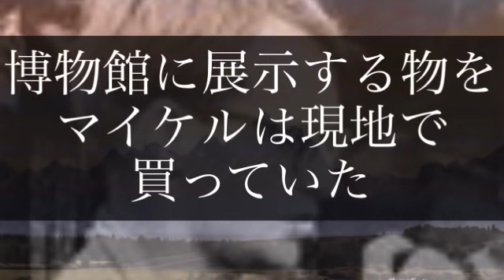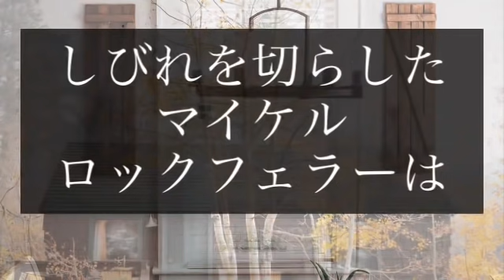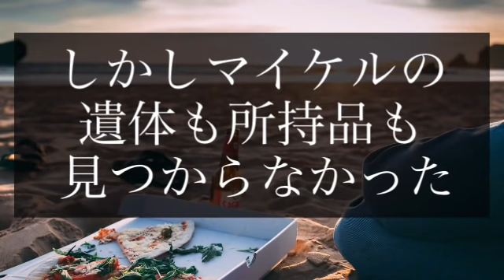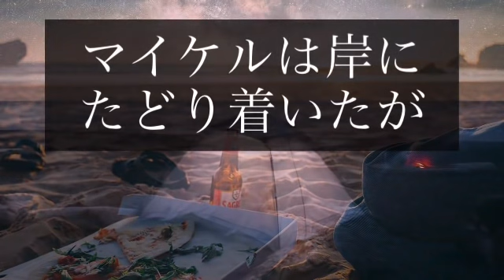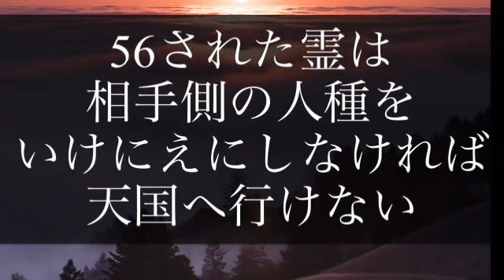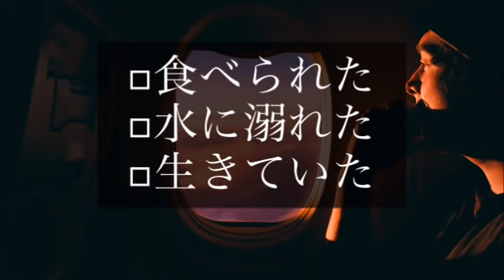【消えたロックフェラー】御曹司マイケルロックフェラー 未解決事件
世界的大富豪ロックフェラー家の御曹司
第４代目マイケルロックフェラー
行方不明/未解決事件

オランダ領ニューギニア

民俗学/人類学

父親 ネルソンロックフェラー
ニューヨーク知事であり
アメリカ副大統領にまで上り詰めた

ミステリー

海外
外国

謎
不思議

世界